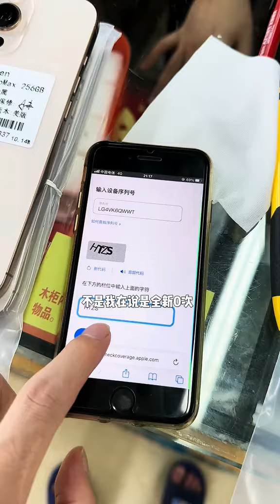iPhone 16 Pro Max 天塌了呀，目前什么行情？